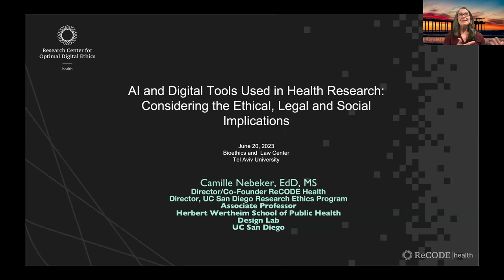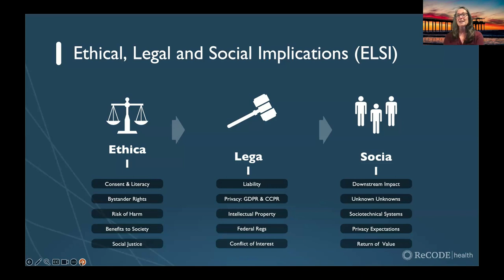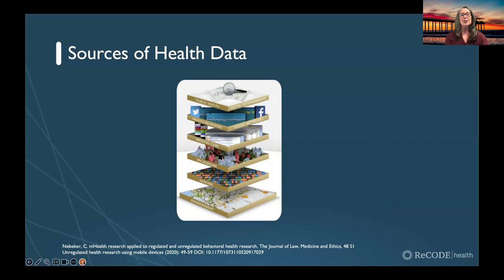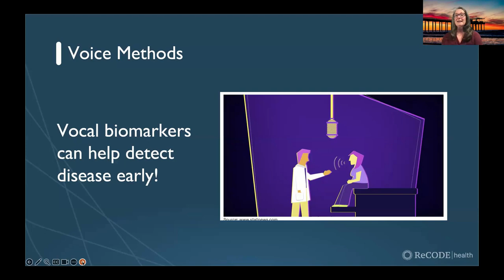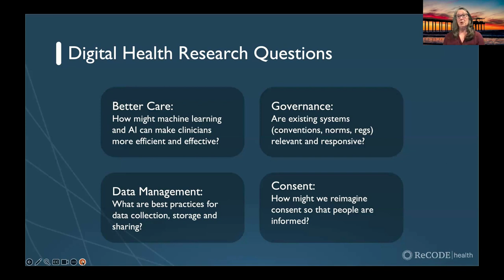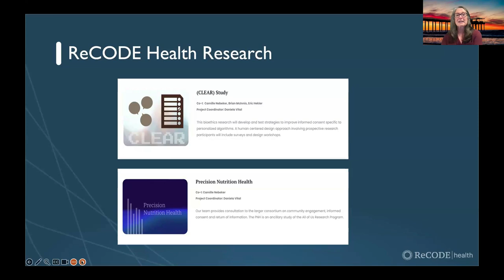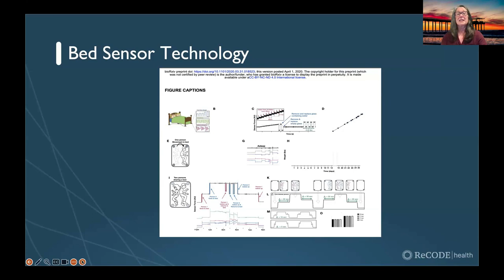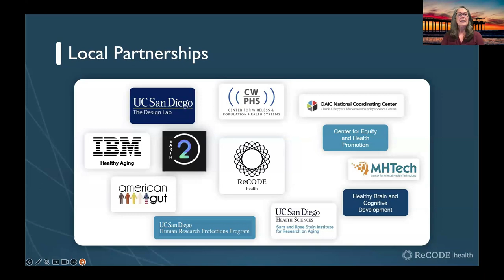AI and Digital Tools used in Health Research: Considering the Ethical, Legal and Social Implications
Digital technologies, including mobile apps, wearable sensors and machine learning/artificial intelligence, offer unprecedented opportunities for health research. However, this rapidly evolving landscape is outpacing regulatory structures designed to promote ethical and responsible research. Dr. . Camille Nebeker, EdD, MS, Director, UC San Diego Research Ethics Program, UC San Diego, USA describes how technologies are being leveraged to advance precision health and draw attention to nuanced ethical, legal and social aspects that require careful consideration.
This is followed by a lively discussion led by Dr. Oren Asman, Tel Aviv University and the seminar participates.